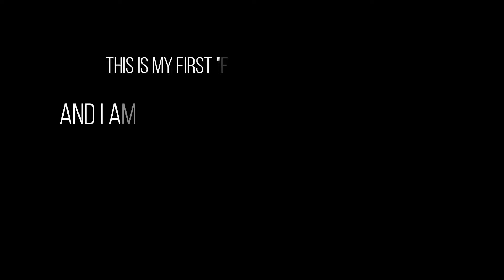Cara Mia 's Gelato , What kind of flavor is this ? Unexpected !!!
Hoping everyone will try to taste the variant flavors of Cara Mia's Gelato..

And as Cara Mia celebrating their 10th year anniversary this video is for you!!!  Happy anniversary !!!

"This is my first time doing a food review outside, and I am very while doing this,...

Please enjoy your watching..